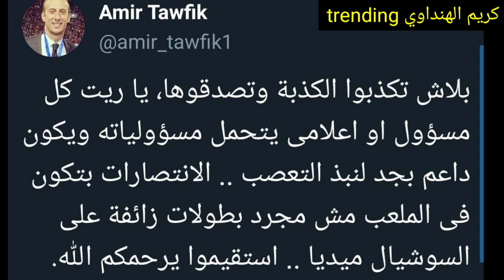رد ناري من أمير توفيق علي اتهامه بالمفاوضات مع أحمد سيد زيزو نجم الزمالك|تهديد خالد الغندور للخطيب 😂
رد أمير توفيق علي شائعة تفاوض الاهلي مع زيزو